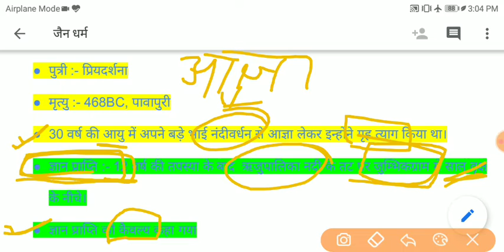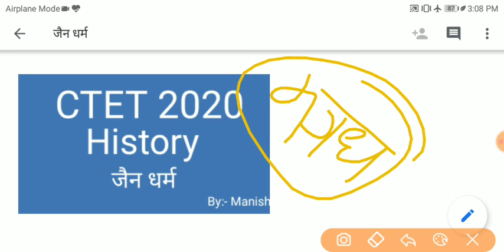Jainism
HELLO EVERYONE THIS VIDEO IS SPECIALLY FOR TGT/ PGT EXAMS. IF YOU ARE APPEARING IN ANY TGT/PGT EXAM THIS VIDEO IS VERY USEFUL FOR YOU.
UKSSSC LT 2021
GIC ENGLISH 2021
ENGLISH GRAMMAR FOR ALL TEACHING EXAMS
ENGLISH LITERATURE FOR ALL TGT / PGT EXAMS
UPPGT ENGLISH 2021 JUNIOR SUPERTET ENGLISH जूनियर शिक्षक भर्ती 2021 Important for all TET exams